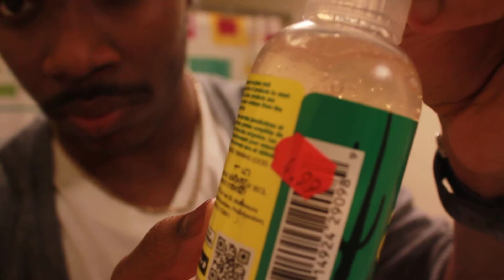My Dread Journey Day 1 (2014)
Day one of my dread journey follow me @Justunna

Started: January 29th 2014